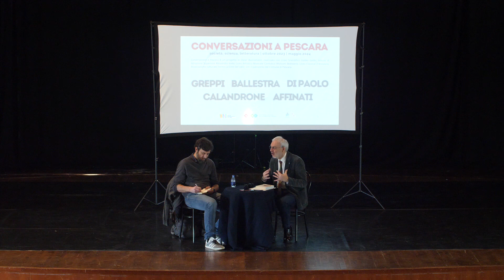Carlo Greppi, Un uomo di poche parole_Conversazioni a Pescara 2024_sintesi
Gli studenti di Pescara del Liceo scientifico Galileo Galilei, Istituto d'Istruzione Superiore Alessandro Volta, Liceo Artistico Coreutico Musicale Misticoni-Bellisario, Liceo Classico D'Annunzio, incontrano lo scrittore e storico Carlo Greppi per parlare del suo libro, "Un uomo di poche parole
Storia di Lorenzo, che salvò Primo".

Pescara, Auditorium Flaiano, martedì 12 marzo 2024